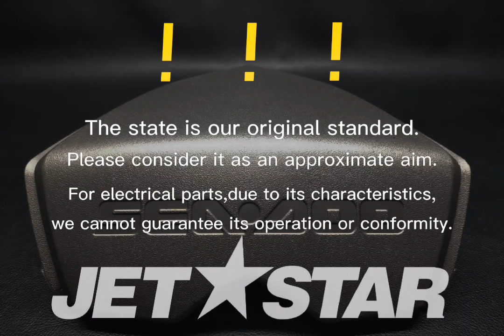SEADOO_2013_GTX LTD iS 260_Steering STEERING PAD [ S4455-54 ]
SEADOO_2013_GTX LTD iS 260_Steering